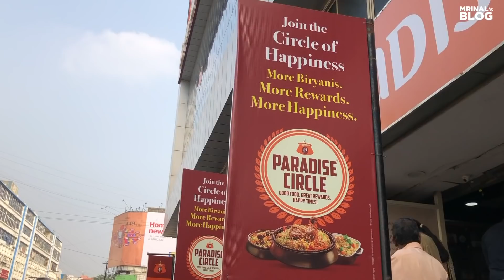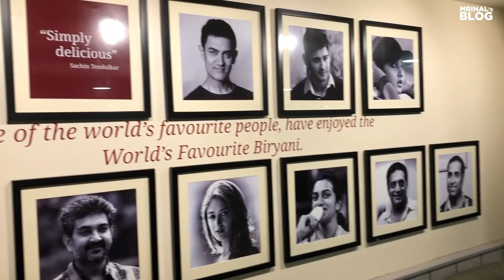🌟🌟🌟 ഹൈദരാബാദി ബിരിയാണി - പാരഡൈസ് - Hyderabadi Biriyani at Paradise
The World Famous Hyderabadi Biriyani and the Chicken Kebab

Paradise, Hyderabad is Awarded: Mrinal's 3 Star 🌟🌟🌟